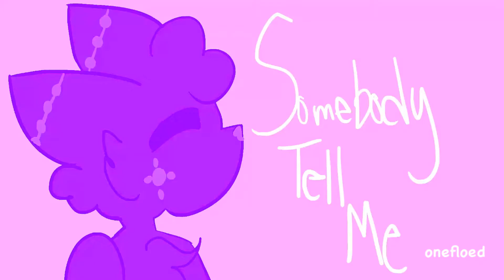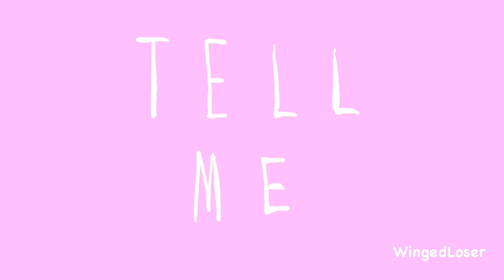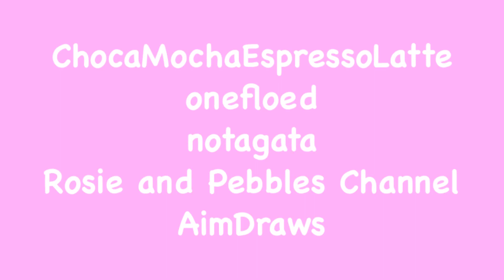[COMPLETE MAP] Valentines Day: Me and My Broken Heart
Happy Valentines Day, YouTube!

Thank you so much to everyone who made this possible. This is my first completed MAP and I'm so glad it was this one! Everyone did so well and I'm just amazed by the talent ;u;

Animators are credited at the end of the video!